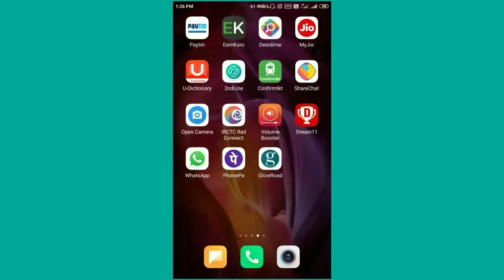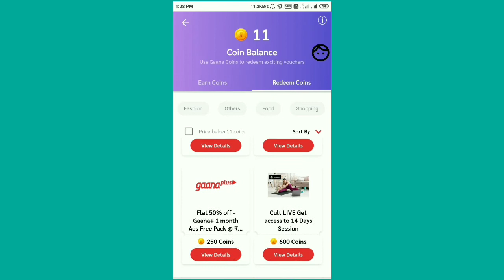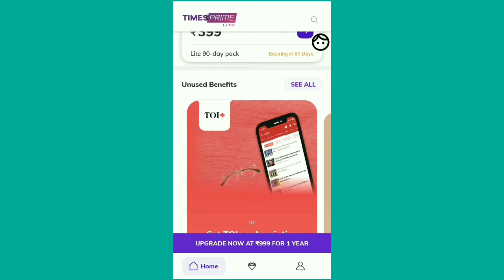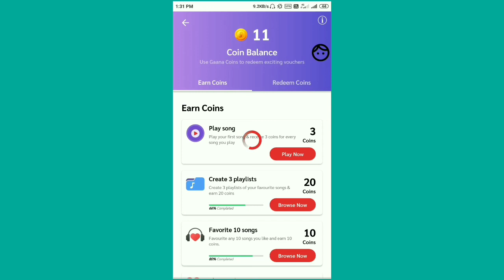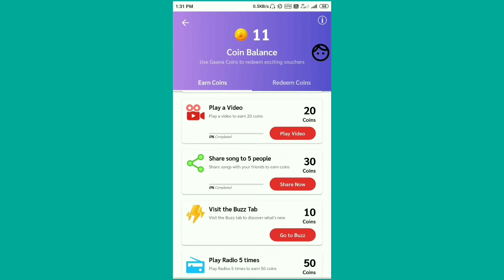times prime free membership | 3 months of times prime lite membership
🎁Hi

Refer Code:-  8Q3O8H4G

Refer Code:- c48c5c72

1.3 months of times prime lite membership
2.How to get free times prime membership
3.Times Prime Membership Benefits
4.How to get Times Prime 1 Year Subscription Free
5.Free Times Prime 1 Year Subscription
6.Ganna Plus Membership Free
7.Ganna Plus Membership Benefits
8.How to use Times Prime Membership Benefit
9.How to use Times Prime Partner apps
10.New Tricks to get free subscriptions
11.times prime free membership
12.times prime membership
13.times prime offer
14.Free Memberships
15.Free Subscriptions
16.Times Prime
17.MK4Tech